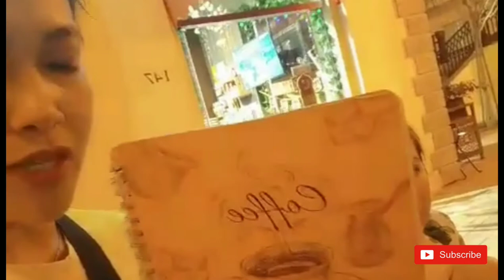DH in QATAR celebrate birthday